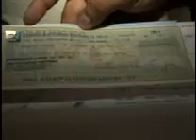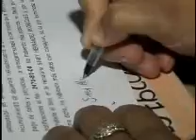SOLUCION REMATE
Lagrimas, aplausos y hasta la bendición del cura fueron parte de la celebración que montaron los vecinos de Caño Castilla de los Chiles de San Carlos al adjudicarse su pueblo en un remate.